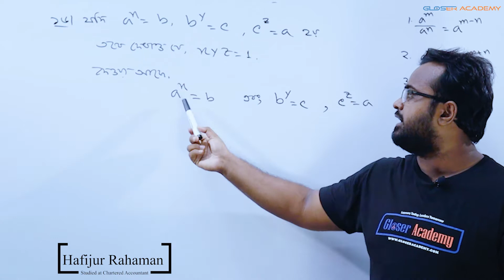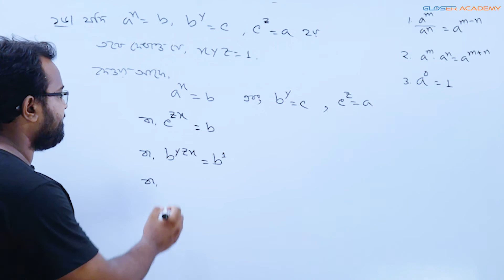প্রশ্ন নং-১৬ || অনুশীলনী ৪.১ || সূচক ও লগারিদম | নবম দশম শ্রেণির গণিত || SSC Math Chapter 4.1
বড় বড় সংখ্যা বা অনেক ছোট সংখ্যা মনে রাখা কষ্টসাধ্য ব্যাপার। সূচকের মাধ্যমে এই ধরণের সংখ্যাগুলোকে সহজে প্রকাশ করা যায়। এতে করে গণনা করা বা সূচকের গাণিতিক সমস্যাগুলো সহজে সমাধান করা যায়। সূচক থেকেই লগারিদমের সৃষ্টি হয়েছে। সংখ্যার বা রাশির গুন, ভাগ বা সূচক সম্পর্কিত সমস্যাগুলো লগারিদমের সাহায্যে সহজে করা যায়।

✨সূচক ও লগারিদম✨ সম্বন্ধে শিক্ষার্থীদের সুস্পষ্ট জ্ঞান থাকা প্রয়োজন , এ কথা মাথায় রেখে আমরা আমাদের ✨সূচক ও লগারিদম✨অধ্যায়ের উপর সম্পূর্ণ একটি ভিডিও টিউটোরিয়াল তৈরি করেছি।আমাদের এই ভিডিও টিউটোরিয়াল এর মাঝে ✨সূচক ও লগারিদম✨ বিষয়ে সামগ্রিক আলোচনা করা হয়েছে |

এই ভিডিওটি ✨সূচক ও লগারিদম✨ অধ্যায়ের ৭ম পর্ব, ধারাবাহিক ভাবে এই অধ্যায়ের  ক্লাস পেতে আমাদের👁‍🗨চ্যানেলের সাথে থাকুন।👁‍🗨